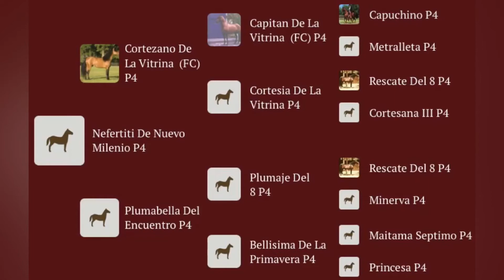NEFERTITI DE NUEVO MILENIO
Edad: 17 años
Color: Alazán
Andar: paso fino
Padre: Cortezano de La Vitrina
Madre: Pluma Bella del Encuentro
AM: Plumaje
Ubicación: entre Silvania y Fuza - Cundinamarca